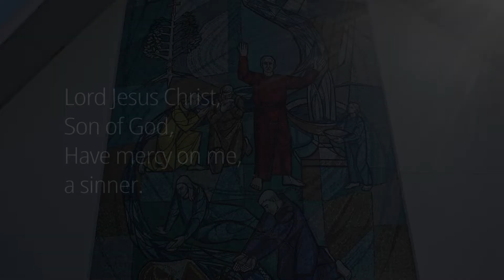Laat my nooit die grond verlaat nie (Psalm 1)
Psalm 1: 2 nooi ons uit om stil te raak.  Om te mediteer. Om te fokus op die bron van ons lewe, God.  Dit is dalk iets wat die nuwe jaar van ons vra - meer stilte.  Die mymerende prewel op God se woord.  Hierdie teks nooi ons uit om hierdie jaar, stilte en eenvoud te omhels.  Om te leer om met God se woord te mediteer - stil te raak.  Om te leer om te fokus.